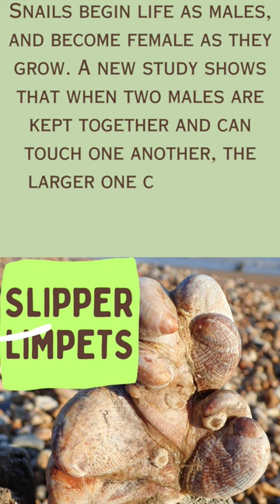Is sex genetically determined in snails?